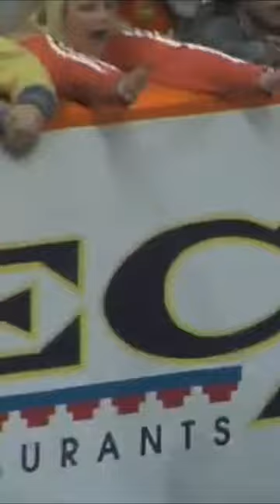Exciting Touchdown Highlights: Lance Moore Dominates the Field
Get ready for some jaw-dropping touchdown action as Lance Moore displays his incredible skills. Watch as he outmaneuvers the Broncos and secures victory for his team. Don't miss this amazing display of athleticism!